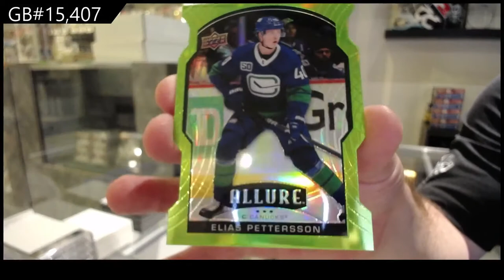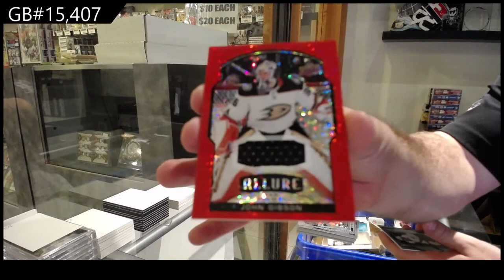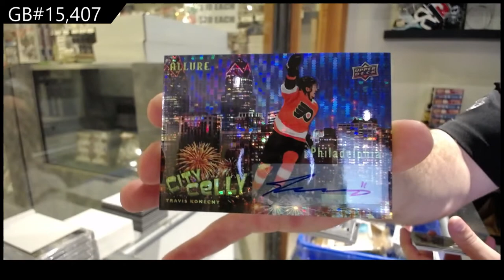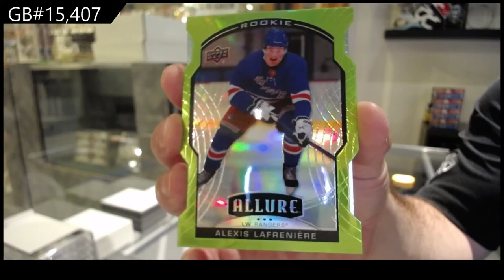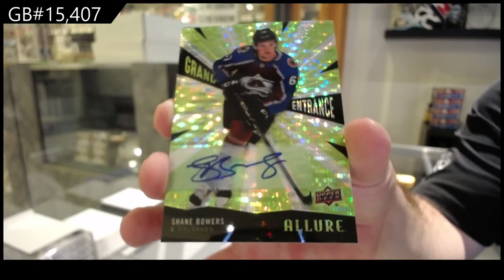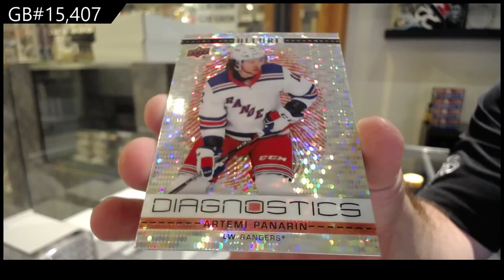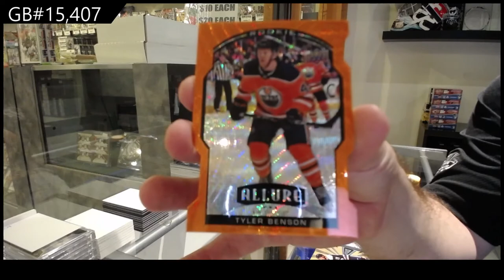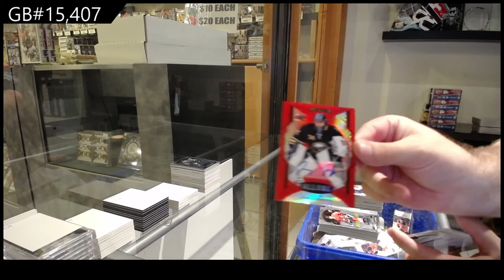20-21 Upper Deck Allure Hockey 3 Box Break - C&C GB #15,407